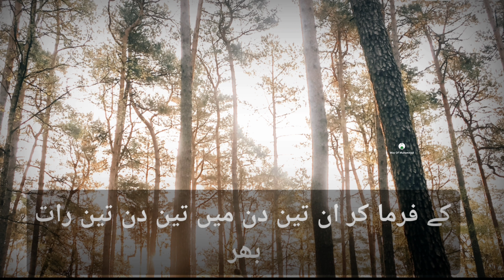Nabi Karem ﷺ Ke Bargah ME Roti Pesh Ki | Peer Ajmal Raza Qadri Bayan